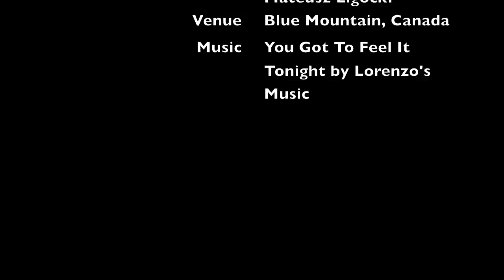Snowboard Cross Training at Blue Mountain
Check out a quick training run of Markus Schairer (AUT) and Michael "Gino" Haemmerle (AUT) at the first ever SBX World Cup held at Blue Mountain, Ontario.

In addition, Schairer as well as Nick Baumgartner (USA), Nate Holland (USA) and Mateusz Ligocki (POL) shared their thoughts about the course built by Jeff Ihaksi (CAN).